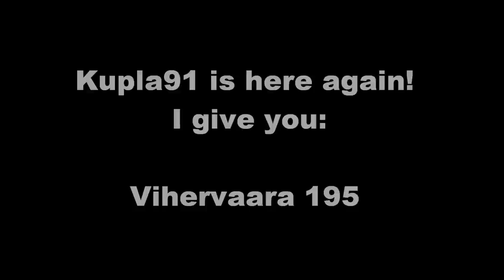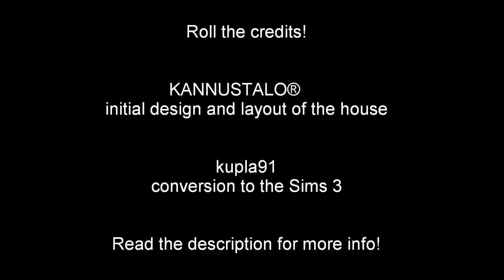Sims 3 House Design: Hillside Family Home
This house is a design made by a Finnish building company KANNUSTALO® (no, I'm not shouting, that's the companys name). I wanted to pay homage to their wonderful design-team and recreate some of their houses. House showcased here is called Vihervaara 195. This is the first in a series of beautiful homes.

The reason why I didn't make a proper building process video, is because it took literally days to complete this and I didn't have the energy to tape it all. So, sorry for that guys! But I really hope you enjoy the video nontheless, and if you wish to download the house, let me know and I'll see what I can do about it!

~kupla91~

ps. I've filmed a few videos like this already and they only need a bit of editing. So you can expect to see my houses more often from now on!